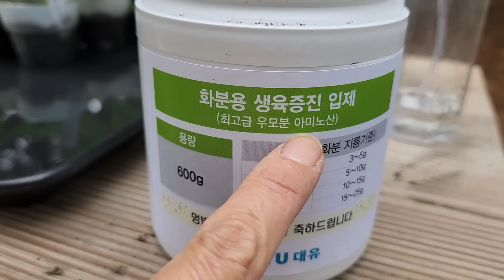제라늄,새순댕강삽목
분갈이용품 구입
구입방법1. 문자주문
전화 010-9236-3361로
'분갈이 용품 구입원해요'라고 문자주세요.
실장님이 전화드립니다.

구입방법2.밴드가입후 구입
다양한 혜택과 이야기가 있는 멍밥풀 밴드가입 후 주문하셔도 됩니다!!!

[흙배합비율]
*상토10리터기준
상토10리터
펄라이트1.5리터
바이오차1리터
식물밥(반통)밥숟가락1개
계피가루:밥숟가락1개
총진싹(500g):밥숟가락2개

*상토50리터기준
상토50리터
펄라이트9리터
바이오차7리터
식물밥(반통)밥숟가락5개
계피가루:밥숟가락5개
총진싹(500g):밥숟가락10개